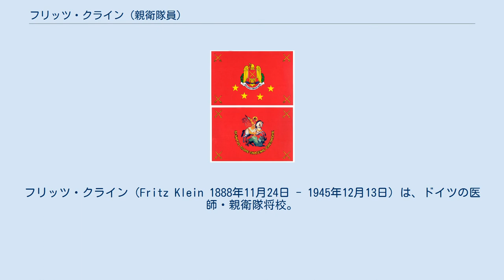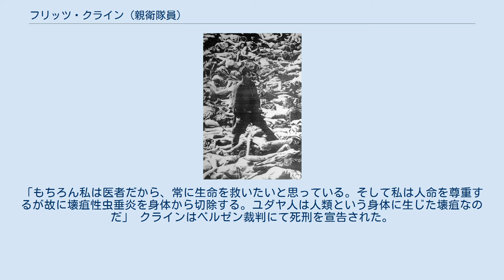フリッツ・クライン (親衛隊員)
フリッツ・クライン（Fritz Klein 1888年11月24日 - 1945年12月13日）は、ドイツの医師・親衛隊将校。
戦後の裁判を経て、ベルゲン・ベルゼン強制収容所における残虐行為を理由に絞首刑に処された。
 放置されていた収容者の死体を埋葬させられているクライン。
英軍による撮影 クラインはオーストリア＝ハンガリー帝国のフェケテハロムに生まれた。
彼はいわゆる民族ドイツ人であったとされている。
ブダペスト大学で医学について学び、第一次世界大戦前後にはルーマニアで兵役に就く。
戦後、ブダペストに戻り大学を卒業し、ジーベンビュルゲンにて医師として暮らす。
1939年、ルーマニア市民として再びルーマニア陸軍に徴兵され、1941年にソ連との戦争が始まると衛生兵として東部戦線に送られた。
1943年6月、イオン・アントネスク将軍はアドルフ・ヒトラー総統からの要求に応じ、ルーマニア軍に所属していた民族ドイツ人将兵をドイツ国防軍へと送った。
クラインはドイツ国籍を有しなかった為、外国人でも所属が認められていた武装親衛隊の隊員として親衛隊人事本部の名簿に掲載され、ユーゴスラビアへと送られた。
 1943年12月15日、クラインはアウシュヴィッツ＝ビルケナウ強制収容所に着任する。
最初に与えられた任務はビルケナウの女性収容所付医師で、後にジプシー収容所付医師となる。
医師だったクラインは、しばしば収容者の選別にも参加した。
1944年12月、ノイエンガンメ強制収容所に異動となり、また1945年1月にはベルゲン・ベルゼン強制収容所に移った。
クラインは所長ヨーゼフ・クラーマーSS大尉と共に最後まで収容所に残り、イギリス軍に対して収容所を降伏させた。
クラインは投獄され、放置されていた死体の埋葬を手伝わされた。
この頃、英第5軍撮影部隊はよく知られているクラインの写真及び映像を撮影している。
 医師としての倫理的義務の元でなぜ残虐行為を働いたのかと問われた折、クラインは次の有名な言葉を残している。
 我がヒポクラテスの誓いは、壊疽性虫垂炎を人体から切り離せと説く。
ユダヤ人は人類の壊疽性虫垂炎である。
だからして私は切除するのだ。
 また、この言葉はアウシュヴィッツにてオーストリア人の収容者エラ・リンゲンス＝ライナー医学博士との間で交わされた次のような会話だったともされる。
 リンゲンス博士は煙突を指さし、フリッツ・クライン博士に尋ねた。
「あなたはどうやってあれと医師としての誓いの折り合いを付けているのですか？」と。
彼は次のように応じた。
「もちろん私は医者だから、常に生命を救いたいと思っている。そして私は人命を尊重するが故に壊疽性虫垂炎を身体から切除する。ユダヤ人は人類という身体に生じた壊疽なのだ」 クラインはベルゼン裁判にて死刑を宣告された。
1945年12月13日、ハーメルン刑務所にてイギリスの死刑執行人アルバート・ピアポイントによって絞首刑に処された。